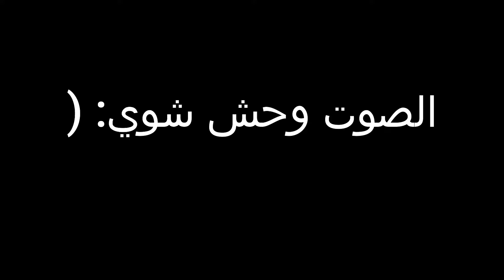بناء اخر جزء في المدينه+ يوم بامبو سعيد 😂😂|WitherCraft#3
شكرا جدا علي المشهده اتمني تكون استمتعت بي الفديو و عجبك المحتوي بتاعي
بس بردو متنساش الايك و الاشتراك 😁
قنوات اعضاء وذر كرافت.